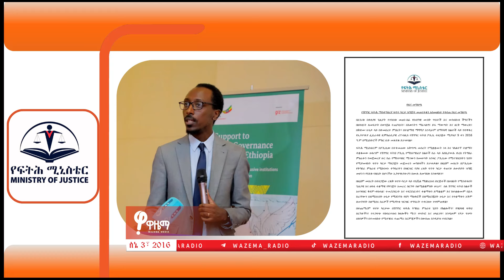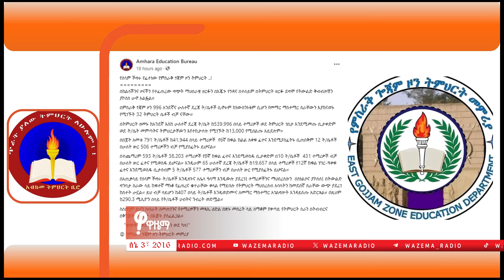ኦነግ ሸኔ 29 ሰዎችን አገተ (ለቸኮለ! ሰኔ 03)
-ኦነግ ሸኔ 29 ሰዎችን አገተ

-በራያ አላማጣ የትግራይ ታጣቂዎች 3 ነዋሪዎች ገደሉ

- እና ሌሎች ዜናዎችን "ዋዜማ ለቸኮለ" ይዛለች። ያድምጧት።